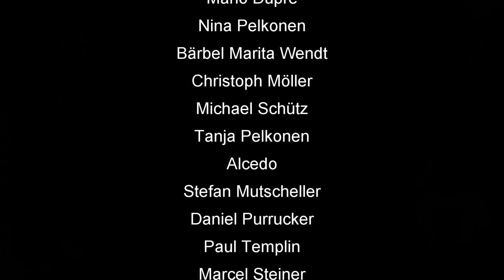Skat Rätsel Forum #61: Ein kniffliger Null Ouvert